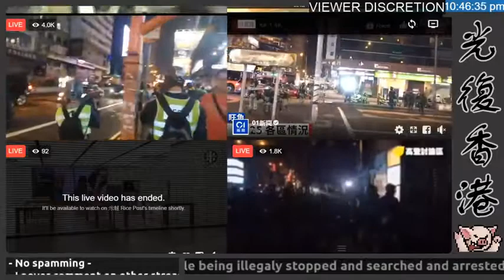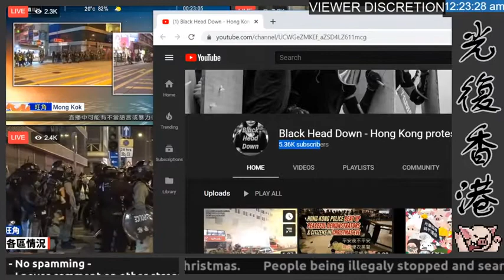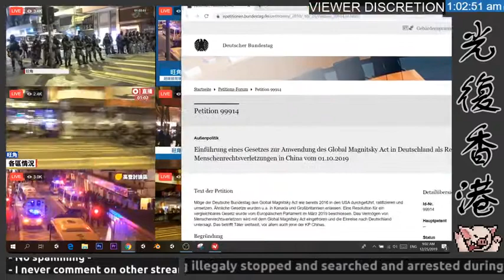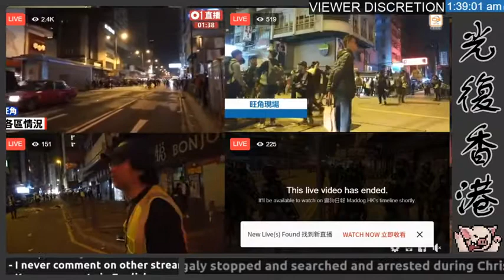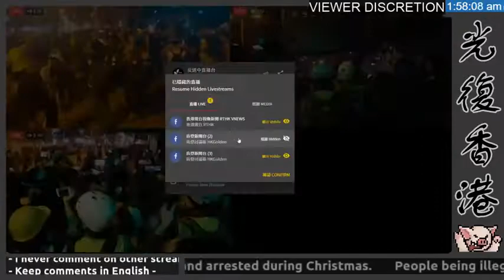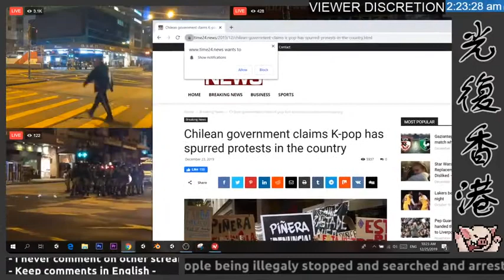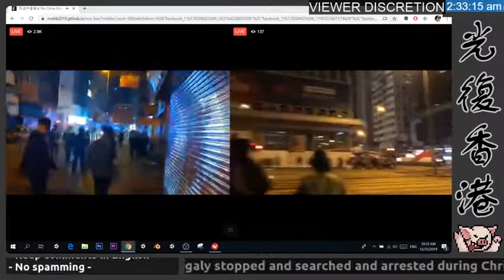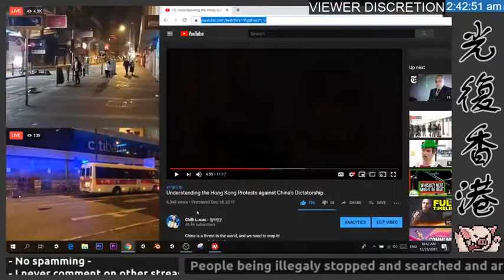Hong Kong Proteste am 25.12.19